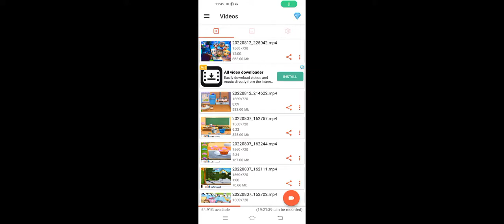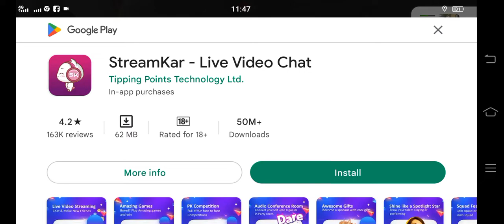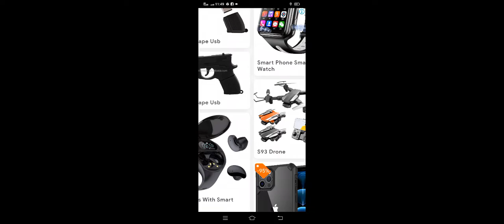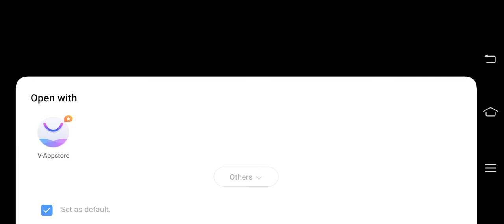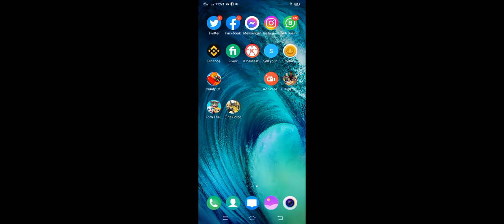video chaild game